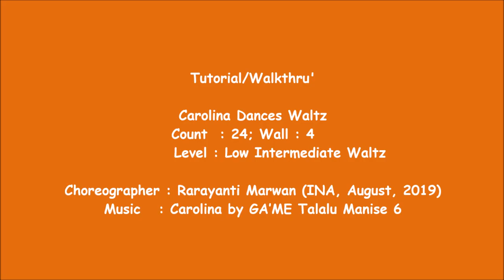Carolina Dances Waltz TUTORIAL/WALKTHRU by Rarayanti Marwan (Aug, 2019)